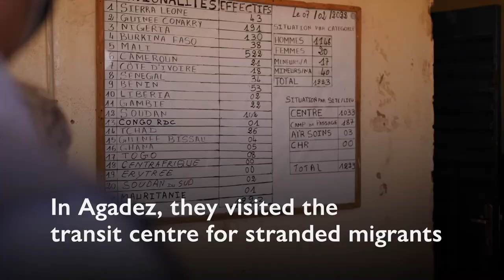IOM Director General on his visit to a transit centre in Niger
IOM has been supporting thousands of stranded migrants, displaced persons, and host communities in Niger.

IOM Director General António Vitorino and UN High Commissioner for Refugees Filippo Grandi visited the IOM transit centre in Agadez to witness the challenges in the region and discuss how to best address them.